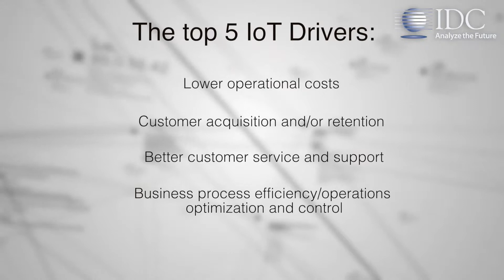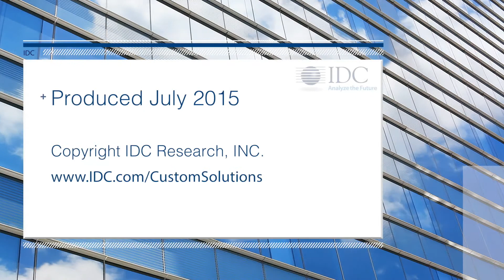Top Drivers for IoT in Discrete Manufacturing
IoT and connected products have captured the attention and imagination of companies who design and produce “things”. Companies are quickly moving to understand what role this technology will have in their futures. Our research has identified a number of drivers behind IoT initiatives and the move toward connected products for discrete manufacturers. The Top Five IoT drivers are:
 1. Lower operational costs
 2. Customer acquisition and/or retention
 3. Better customer service and support
 4. Business process efficiency/operations optimization and control
 5. Competitive differentiation